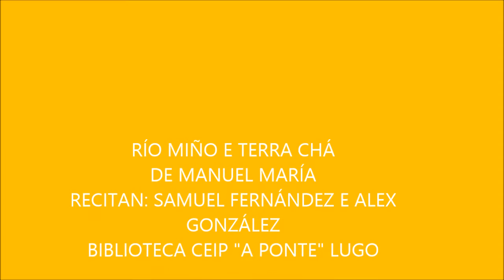RÍO MIÑO TERRA CHÁ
Recitado de "Río Miño" e "Terraa Chá"